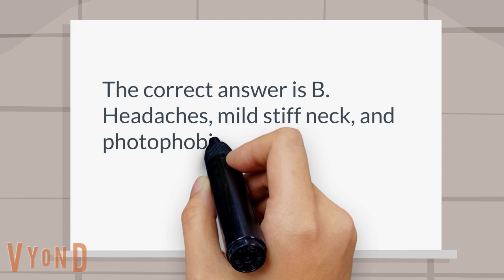Neurologic symptoms of Lyme disease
ID: Lyme disease: What are the most common neurologic symptoms of lyme disease?

Is it:
A. Lower extremity weakness
B. Headaches, mild stiff neck, and photophobia
C. Memory loss